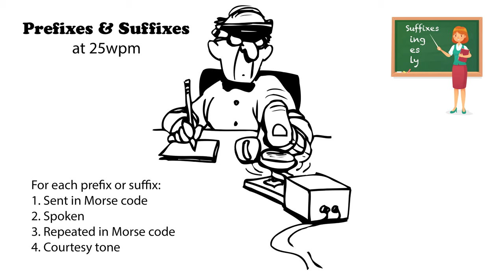Prefixes and Suffixes 25wpm